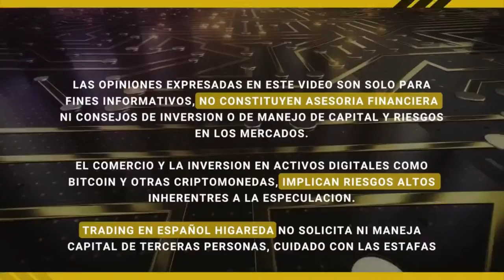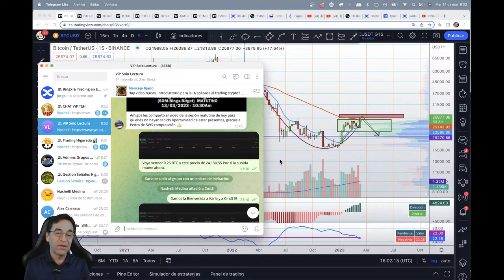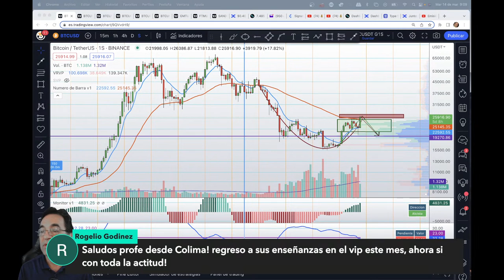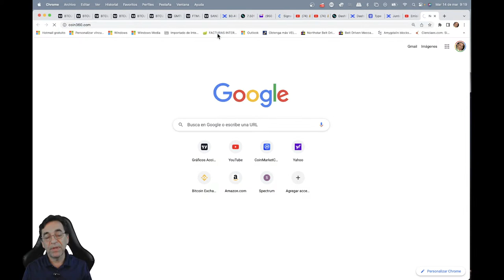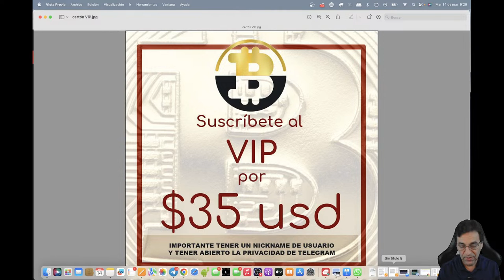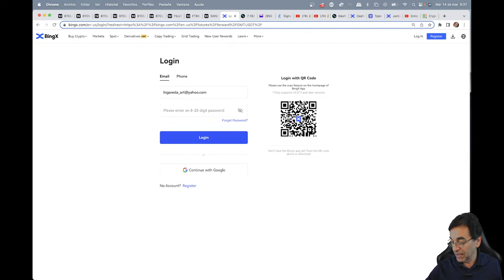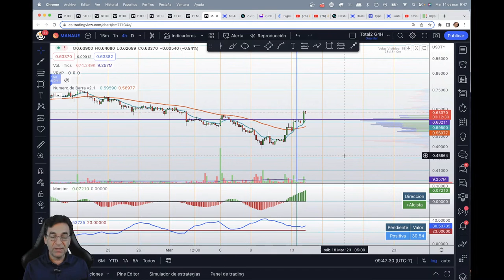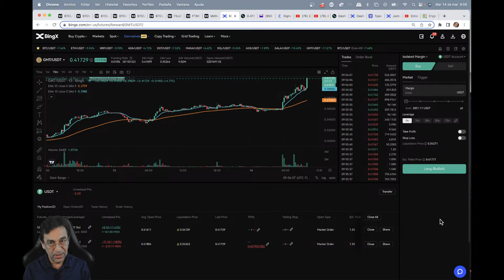Bitcoin para esto fuiste creado!!!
Amigos Bitcoin con unos días de atraso y con un buen susto previo en el cual rompió una estructura de una tendencia diaria alcista, creando las condiciones para la liquidación de todos los longs, para luego marchar hacia arriba, recuperar su tendencia alcista y acabar con todos los shorts!! Pero independientemente de eso, estamos en una crisis peor que cualquiera experimentada antes y Bitcoin demuestra que para esto fue creada. Los capitales van de regreso a Bitcoin y mientras el rescate a los bancos quebrados y la confianza no regrese al Sistema Bancario Tradicional, el capital parece que seguirá fluyendo hacia la moneda descentralizada líder del mercado Crypto!!
Vamos a ver esta subida a dónde nos lleva, analicemos juntos!

Acompáñenme!!

00:00:00 INICIO
00:00:54 SALUDOS
00:07:47 BTC GS
00:16:58 BTC GD
00:20:15 BTC G4
00:27:39 COIN 360
00:31:42 COMPLACENCIAS CRIPTOGRAFICAS
00:38:09 PROMOCION BING X
00:39:55 FIL G4
00:41:38 FIL G1
00:43:15 FIL G15MIN
00:44:28 POSICION BITGET
00:50:04 SAND G4
00:51:27 SAND G1H
00:52:16 SAND G15MIN
00:53:53 MKR G4
00:55:30 MANA G4
00:58:33 POSICION BING X

Para pertenecer al grupo oficial de Telegram, gratuito y privado, en el chat en vivo, en la parte alta del mismo te dejo anclado un link de Telegram, en el cual te autorizaremos unirte. Ya dentro de ese grupo gratuito, está anclada en la parte alta del chat la información del grupo ViP y del grupo de señales. De este modo, evitarás a los estafadores que en nombre mío y con artimañas tratan de robarte tu dinero.

Link de referidos de BingX para aprender Scalping de Migajas (SDM) en el grupo ViP, se requiere cuenta en BingX bajo mi número de referidos.

Launchpad de Bitget!!!  Hola a  Halo!!!:
vayan, vayan, vayan!!!

Nota: para el estilo de texto en la animación de Complacencias Criptográficas del momento usamos este sitio y referencia